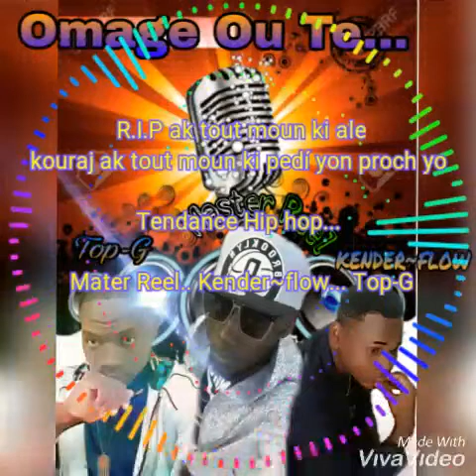12 janvye... Omage a tout sak tonbe ni avan ni aprè Máster Reel, top-G Kender~flow